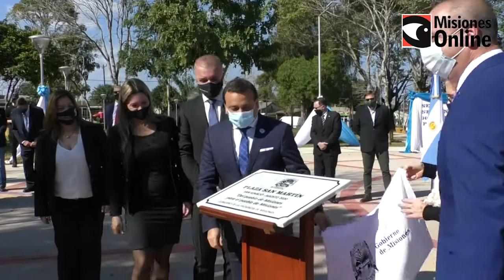En San Ignacio se reinauguró la plaza San Martín